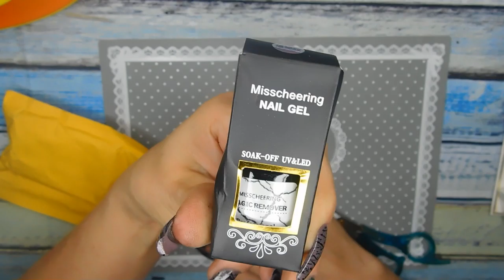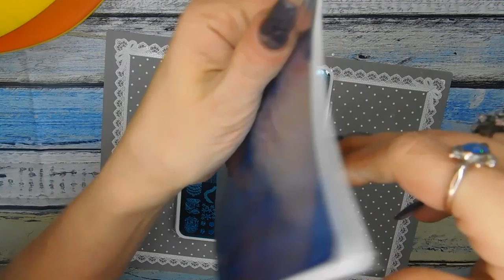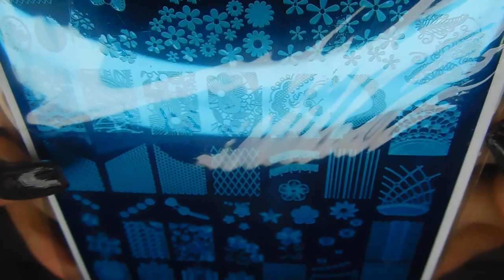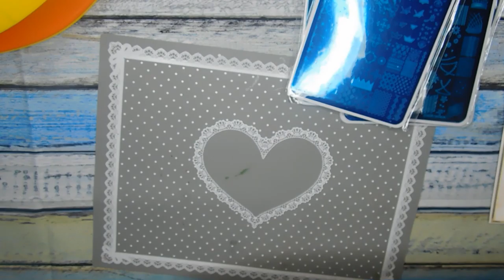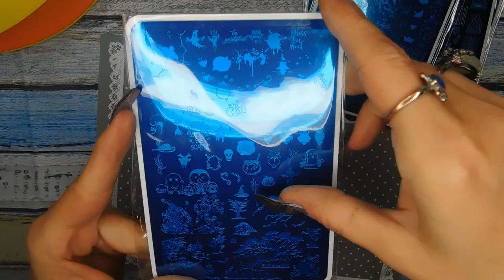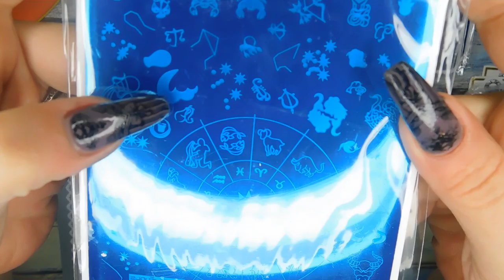Aliexpress Nail Haul!!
Hello my lovely nail diva's
I hope you all enjoyed my video please like, share and subscribe if you would like to see my next video please click the bell to be notified when I upload next come follow me on Instagram, and  facebook  I will link it below as well as all products I used today. Let's be friends and enjoy art together..Tyfw

Stamping Plates

Nail Polishg tabs:

BP Polish Thermal:

Yayoge Burst gel:
 I just love doing my nails, I love to use different products such as gel polish and doing nail art. I love stamping a lot but I also love doing gels, pigments, glitters, water decals and just let me say FREEHAND is my favorite..

Bp Plates:

Come join me and we can share all our experiences good and bad and the ugly 😂😂😂

10% Code for Maniology
 BEAUTYBNAILS10

You may not use any of my videos for your own purposes unless otherwise advised by me.

We all are here to have fun and learn from one another I enjoy all you ladies so very much thanks to you all I wouldn't be where I am today so thank you with all my heart your comments and support mean the world to me and make strive to become better..Tyfw